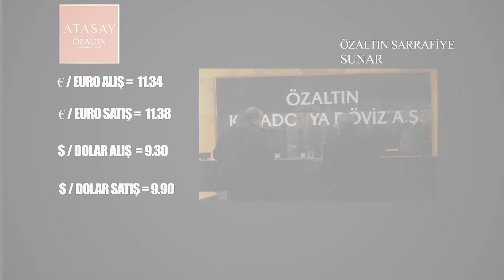NEVŞEHİR - DÖVİZ VE ALTINDA SON DURUM - ÖZALTIN SARRAFİYE (11 KASIM)